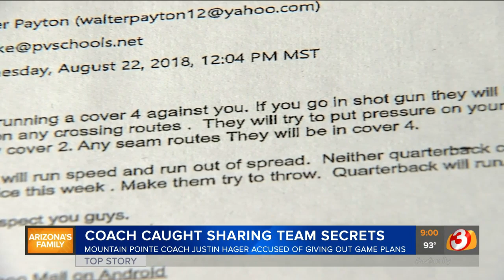Former football player reacts to Mountain Pointe coach sharing secrets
A former football player wonders what scholarships were lost due to a coach at Mountain Pointe High School getting caught sharing game plans with other coaches.